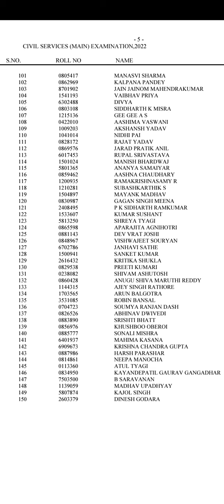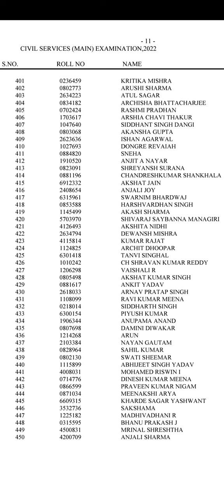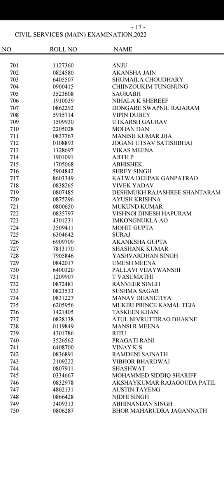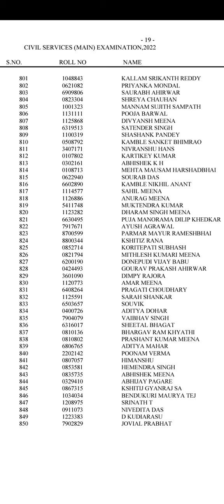UPSC CSE 2022 Final Result Out | Civil Services IAS 2022 Final Result download link in description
UPSC CSE 2022 Final Result Released
UPSC CSE Final Result 2022
UPSC Civil Services IAS 2022 Final Result